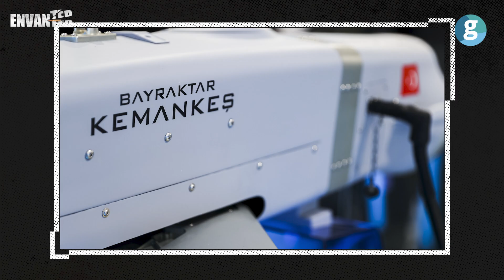Süpersonik füze atabiliyor: Bayraktar Akıncı TİHA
Bayraktar TB2'den daha uzun ve geniş olan Akıncı İHA, kendine özgü bükümlü kanat yapısıyla 20 metrelik bir kanat açıklığına sahip olacak ve çok sayıda milli akıllı mühimmat taşıyabilecektir. Akıncı ayrıca özgün yapay zeka sistemi sayesinde, daha akıllı ve çevresel koşulların daha da farkında olacak, kullanıcılarına ileri uçuş ve teşhis fonksiyonları sunacaktır.

Bayraktar TB2 gibi yine kendi sınıfında lider olmayı hedefleyen Akıncı savaş uçaklarının yaptığı bazı görevleri de icra edecektir. Taşıdığı elektronik destek podu, uydu haberleşme sistemleri, hava-hava radarları, engel tespit radarı, sentetik açıklıklı radar gibi çok daha gelişmiş faydalı yüklerle görev yapacaktır. Savaş uçaklarının yükünü azaltacak olan Akıncı ile havadan bombardıman da icra edilebilecektir. Ülkemizde milli olarak geliştirilen hava-hava füzeleriyle donatılacak Akıncı İHA, hava-hava görevlerinde de kullanılabilecektir.